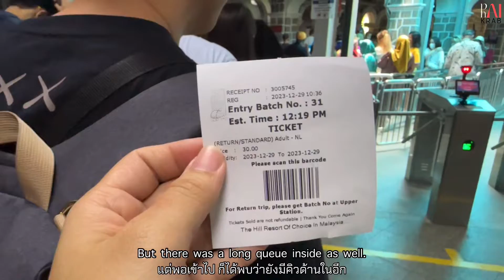Road Trip Singapore-Thailand-Malaysia | EP.4 Penang, Cameron Highlands, Kuala Lumpur, SG [ENG-TH CC]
The adventure concludes, but the memories remain!  Join us for the final episode of our epic Singapore to Thailand road trip.

First stop, foodie paradise - Penang! We delve into the city's vibrant food scene, tantalizing our taste buds with delicious local specialties.

Next, we conquer Penang Hill! Taking in breathtaking panoramic views from the top, it's a scenic escape from the city bustle.

But wait, there's more!  We can't resist a detour to the Cameron Highlands for some legendary scones - a must-try for any traveler.

City lights and shopping delights!  Our final stop is Kuala Lumpur for a dose of urban vibes and some retail therapy before heading back home to Singapore.

Thank you for joining us on this incredible journey! We hope you've enjoyed the ride and discovered some travel inspiration.

[ENG CC] [TH CC]

"Roa - Lights" is under a Free To Use YouTube license

 / roamusic
Music powered by BreakingCopyright: